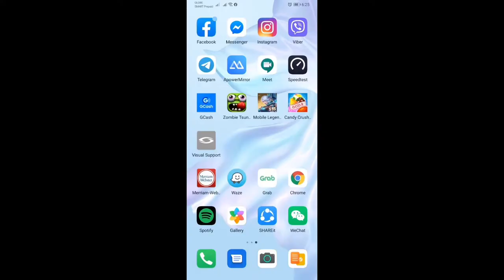Mobile Legends Luck Draw in Diamond Vault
Hoping for a big win in the diamond vault (Unfortunate but still lucky)